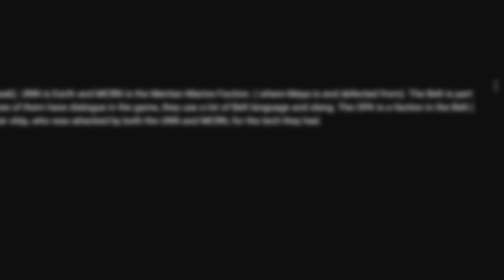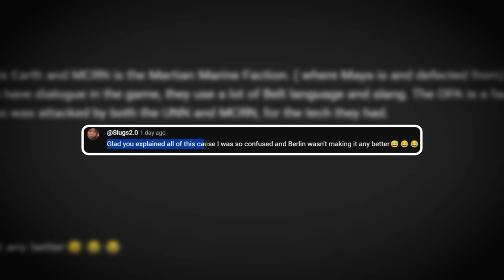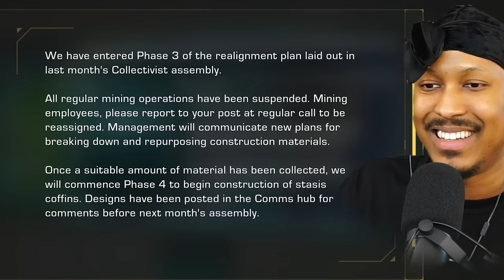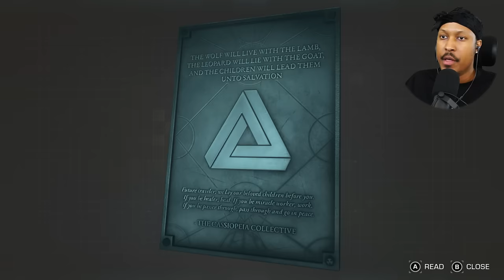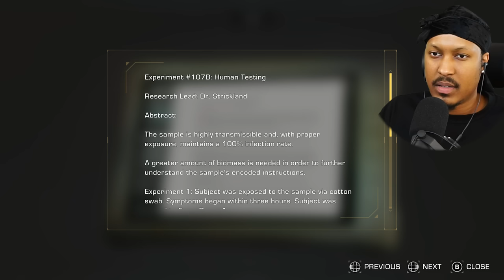I SHOULDN'T HAVE DONE THIS | The Expanse - EPISODE 3